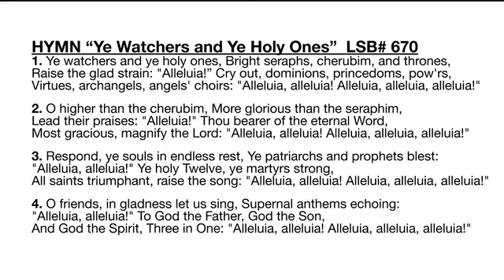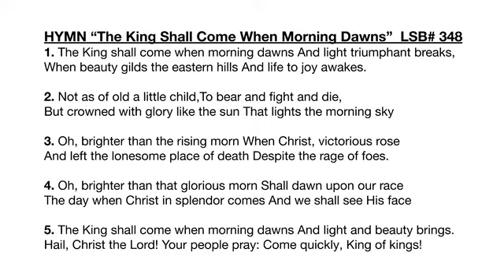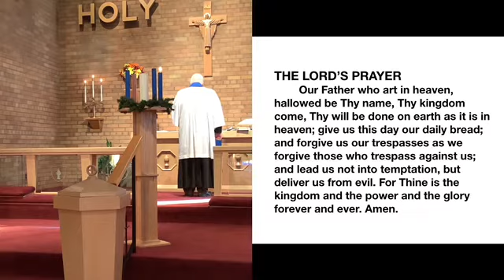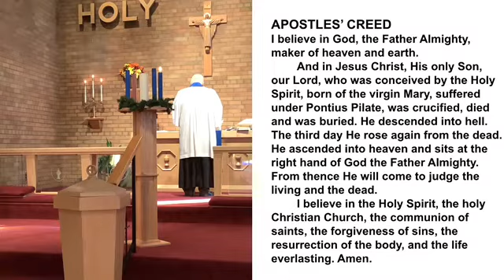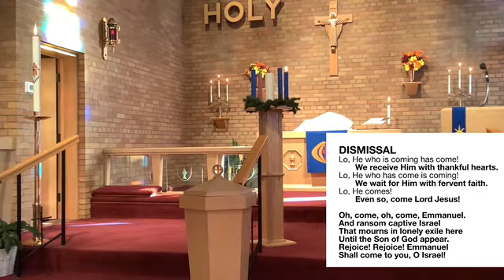November 27, 2022 - Advent 1